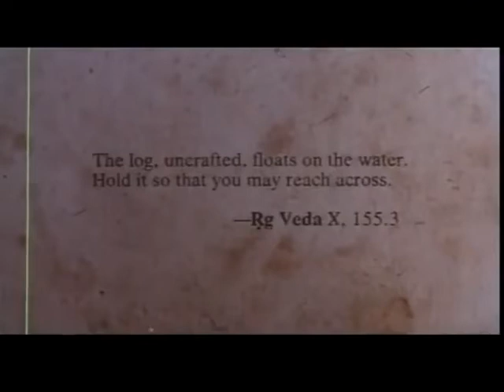Guru Kelucharan Mohapatra : Abhinay : Ramayana : Kevat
Guru Kelucharan Mohapatra
Odissi Abhinaya : Tulsi Ramcharitra Manasa : Kevat
Dance Choreography : Guru Kelucharan Mohapatra
Music Composition : Pandit Raghunath Panigrahi

Credit :
Clip from the movie Bhavantarana
A film by : Kumar Shahani